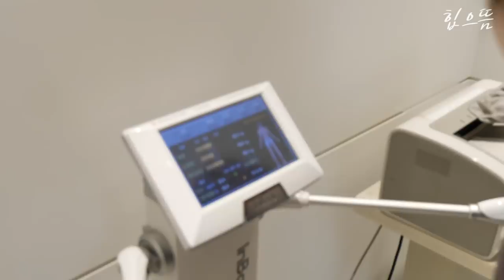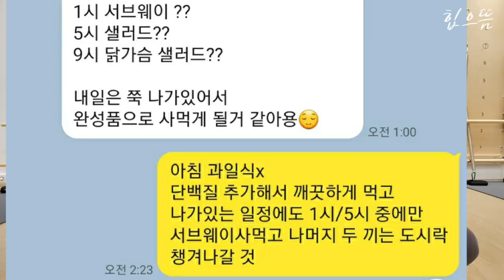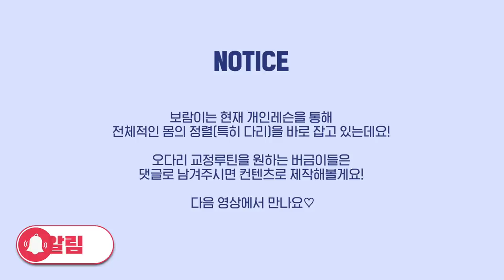돼람이 멘탈 무너졌습니다.... 이대로 다이어트 포기?